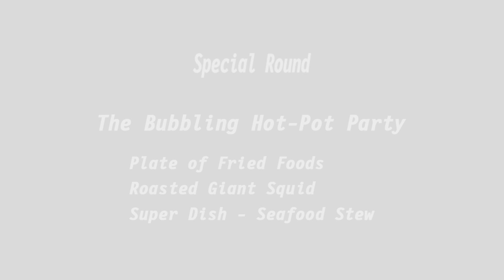SENRAN KAGURA Bon Appetit! - Yomi Free Play Mode - Vs Mirai (RTX 4070)